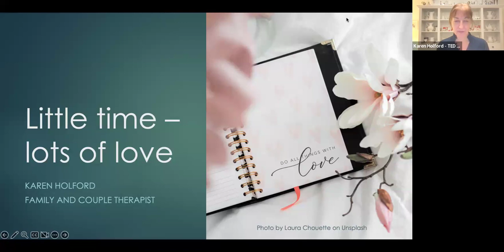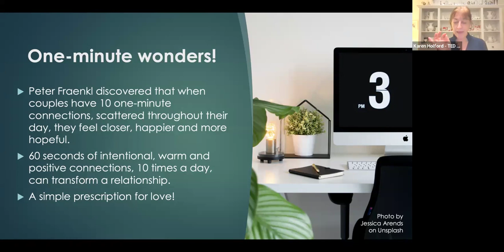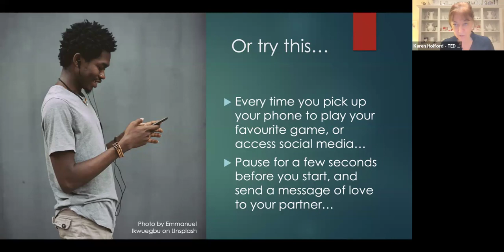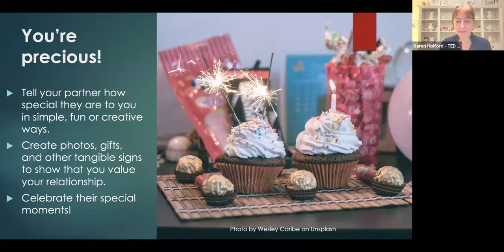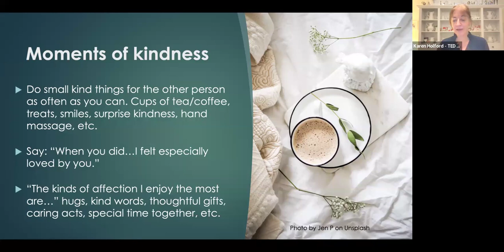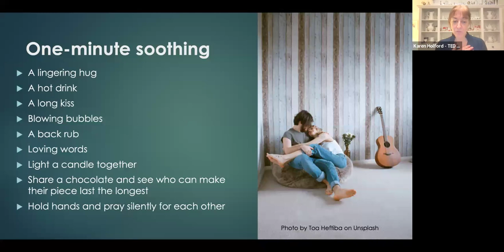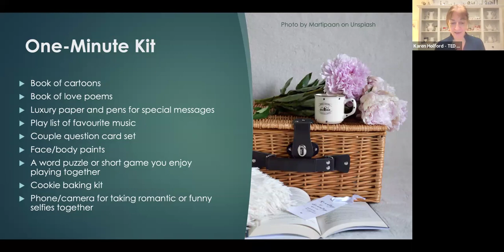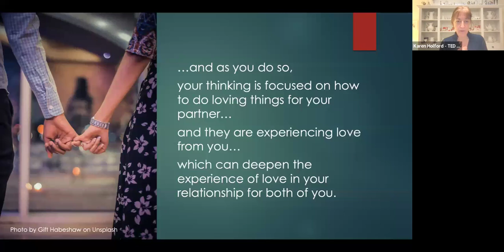Little Time lots of love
Many couples are super busy and use that as a reason why it’s hard to nurture their relationship. Discover how to make the best use of the time you have – even if it is just ten minutes a day!

Karen Holford is the Family, Children’s, and Women’s Ministries director for the Trans-European Division. She has a background in psychology, and she is also a couple and family therapist. She has been married to Pastor Bernie Holford for more than 40 years. Karen and Bernie have been hosting and speaking at marriage retreats since 1989.